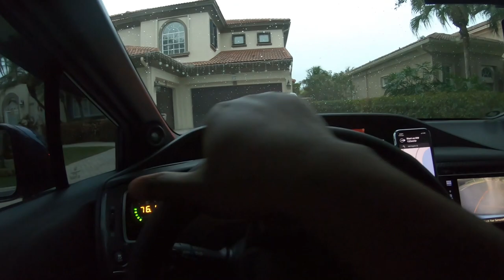THIS CIVIC SI FEELS SO FAST! (POV)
I can't wait to go turbo. This might be the last POV of Dusty being all motor. Boost is on its way!

Hybrid Racing
 Use "ZOOVIE" to save some $$$